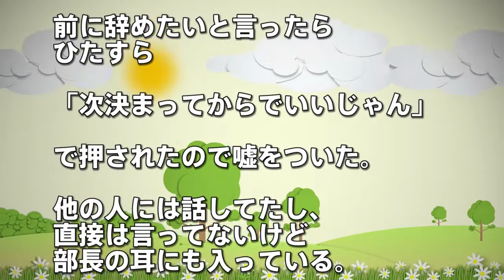【スカッとする話 武勇伝】「次の職が決まった」と嘘をつき退職。嘘と知っててみんなの前で部長「次のとこでもがんばってください、ところで次はなにするんだっけ？」→ 先輩の機転に心から感謝【スカッとちゃん】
【スカッとする話】私をイジメていた一人一人に手紙を書いた。「目一杯幸せになってください。それを壊したときの自分の幸せも大きくなります。ずっと見ています」→この効果が20年後も続く…

【スカッとする話】【衝撃的】７歳の娘『ただいまー』私「お帰り…！？」 → 娘が大人２人を連れて帰って来た！ → 男性「本当に申し訳ありません！（土下座）」私「！！！？」

同級生の男の子Nが事故に遭った。９５％助からないと友達に聞かされ泣いていた…

【GJな話】風呂場にビデオカメラがセット。間抜けにも張本人が映ってやがったので、大声でマヤって見たww

【スカッとする話】引っ込み思案な性格を直すためにバイト→しかしそこはとんでもないブラックで…

【スカッとする話 武勇伝】「次の職が決まった」と嘘をつき退職。嘘と知っててみんなの前で部長「次のとこでもがんばってください、ところで次はなにするんだっけ？」→ 先輩の機転に心から感謝

●引用元
 らいふドカン(　ﾟДﾟ)！：